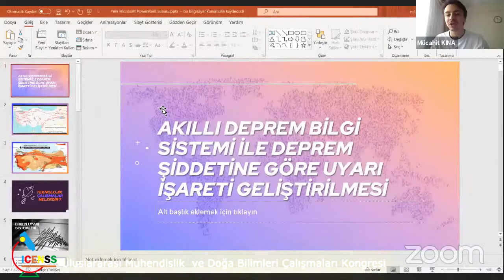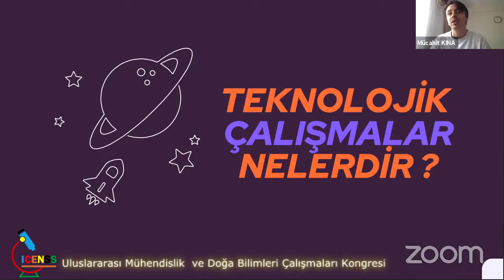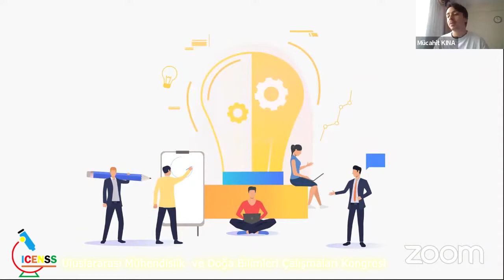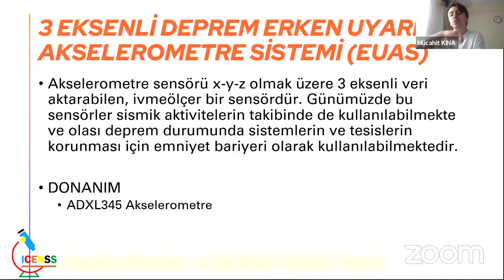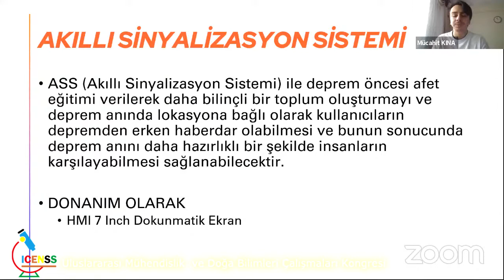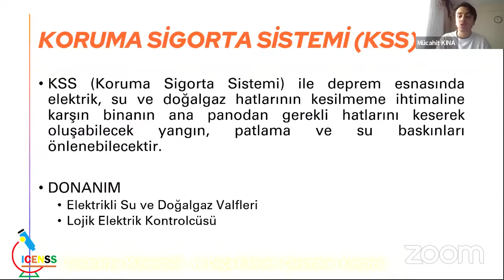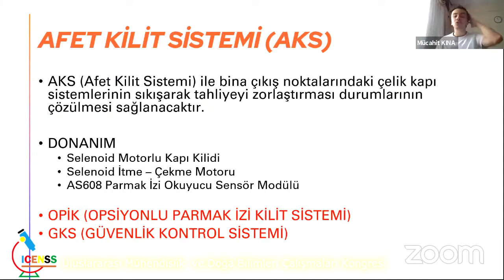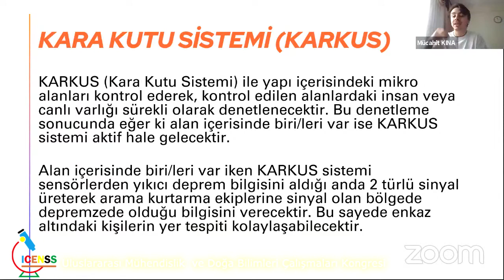Murat Tören, Mücahit Kına, Mehmet Çepni, Yunus Emre Demirci: Akilli Deprem Bilgi Sistemi İle Deprem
Murat Tören, Mücahit Kına, Mehmet Çepni, Yunus Emre Demirci: Akilli Deprem Bilgi Sistemi İle Deprem Şiddetine Göre Uyari İşareti Geliştirilmesi
Uluslararası Mühendislik  ve Doğa Bilimleri Çalışmaları Kongresi
07 Mayıs 2021 - ICENSS - Salon 2 Sunumları